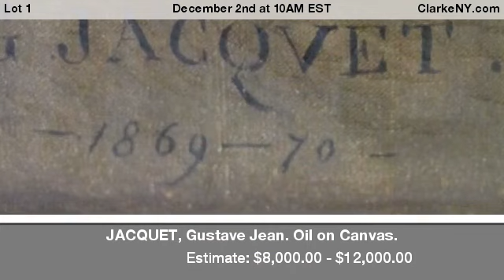JACQUET, Gustave Jean. Oil on Canvas.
"Normande Young Girl Holding Chalice". Signed and dated lower left. 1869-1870. Brooklyn Museum label verso. Gustave Jean Jacquet (French, 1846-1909). From a New Canaan, CT collection. - For Auction on December 2nd at 10AM EST at ClarkeNY.com